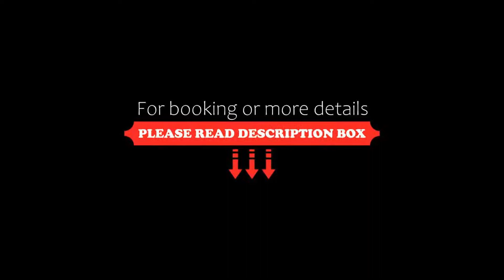Dermuth Hotels – Hotel Dermuth Pörtschach, Pörtschach am Wörthersee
About Property:
You're eligible for a Genius discount at Dermuth Hotels – Hotel Dermuth Pörtschach! To save at this property, all you have to do is sign in.
This elegant Pörtschach hotel is only a 5-minute walk away from its beautiful, private swimming beach on Lake Wörth.
Hotel Dermuth is characterised by its love for details, which is evident in everything from the flower arrangements to the balcony railings.
The rooms are all decorated in a flowery style. Hotel Dermuth's main colour is a sunny y...
Property Type: Hotel
Address: Hauptstraße 178, 9210 Pörtschach am Wörthersee, Austria
Searching For
1. Dermuth Hotels – Hotel Dermuth Pörtschach - Pörtschach am Wörthersee
2. Dermuth Hotels – Hotel Dermuth Pörtschach - Pörtschach am Wörthersee Address
3. Dermuth Hotels – Hotel Dermuth Pörtschach - Pörtschach am Wörthersee Rooms
4. Dermuth Hotels – Hotel Dermuth Pörtschach - Pörtschach am Wörthersee Amenities
5. Dermuth Hotels – Hotel Dermuth Pörtschach - Pörtschach am Wörthersee Offers and Deals
Audio Credit:
Track Title: Reasons To Hope
Artist: Reed Mathis